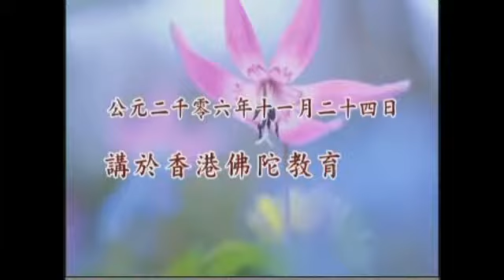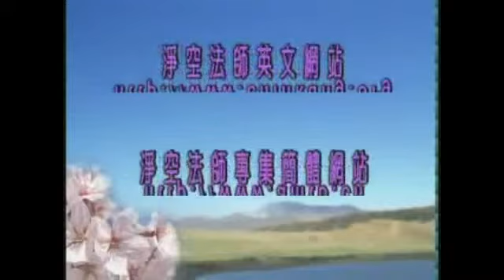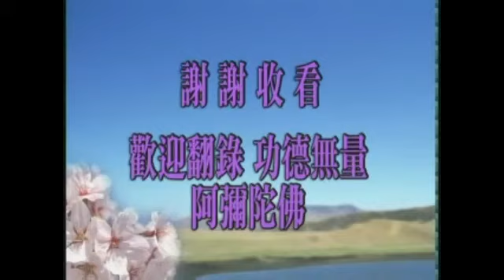（答香港參學同修之五十五）淨空法師《學佛問答》 - Video